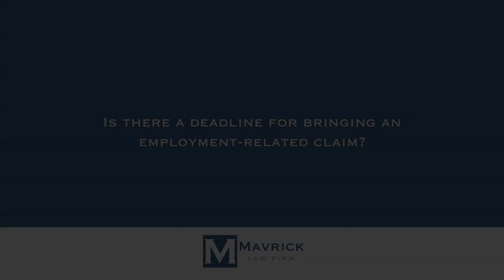Is there a deadline for bringing an employment-related claim?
Is there a deadline for bringing an employment-related claim? | Peter T. Mavrick | Mavrick Law Firm | Representing Management, Business Owners, and Entrepreneurs in legal matters throughout South Florida | Contact | | | 1620 W Oakland Park Blvd, Suite 300, Fort Lauderdale, FL 33311

There are always deadlines for bringing employment-related claims when the employee is the person initiating the claim because there are statutes of limitations. Some statutes of limitations are very short, for example, an employee will need to file a charge of discrimination for certain types of discrimination claims within a certain number of days, otherwise, the claim is time barred. Other claims, such as contractual claims, are also limited by time. Florida has a statute of limitations for written contracts, which is five years. For any other type of contract, it's four years, so the employee has to abide by those statutes of limitations. There's exceptions to this too, when there are counter claims, and that can lengthen the period of time that an employee can bring a claim.